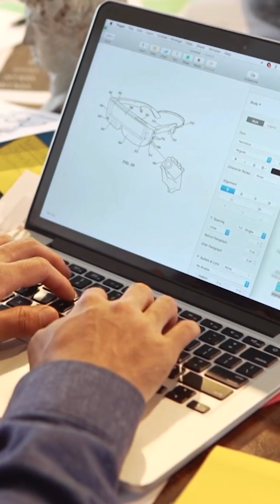Dr. Max: Why he Left Academia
Dr. Max reveals why he walked away from academia—because scientists, driven by grants and personal investments, often cling to pet theories rather than embracing doubt and truth. Does this bias hold back real scientific progress?